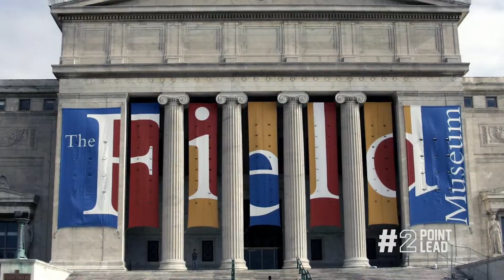Derrick Rose's Handler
Chicago Bulls star Derrick Rose has suffered through a myriad of unfortunate injuries. Luckily, he's fully healthy again and performing well in the playoffs. Wonder how he's been able to return to his old form? The Bulls hired protection for him. Meet Brad Myers, a professional health handler.